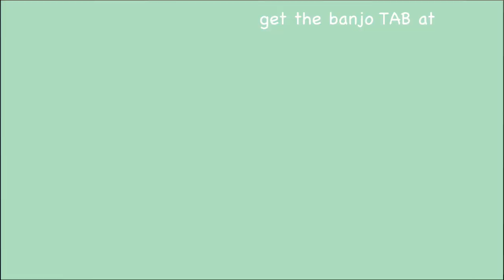3 Finger Banjo - Song (and Tab) of the Week: "Nine Pound Hammer"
To LEARN TO PLAY FINGERSTYLE BANJO in any style (bluegrass/scruggs, old time 2 finger, 3 finger..) the Brainjo way, check out

More banjo songs and learning resources are on their way.